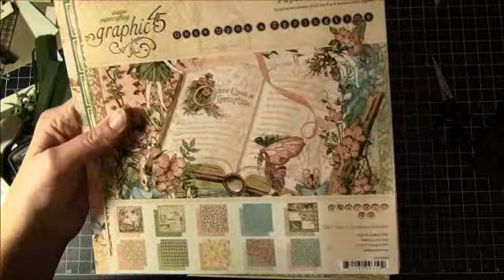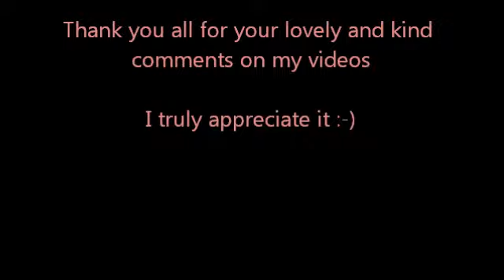How to make a paper crown and braided basket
Hi everyone :-) Here is a tutorial on how to make a  paper crown and braided basket . The crown can be used for decoration on boxes or you can make a birthday crown. Made the basket for Easter gift and will fill it with goodies for a friend. The basked can be used for all sorts of projects and it can be made square, round or oval.Here i used graphic 45 once upon a springtime collection
Hope this tutorial is helpful and that you get some ideas.

Regarding questions there is a video where frequently asked questions from You Tube, Blog, Mail and messages are are answered.
Sorry for wrong subtitle translation of captions in the videos. This is done automatically so there are quite a few wrong translated words in my videos since my English is not perfect.Hope this does not cause too many problems for you to understand what I am saying.
Hugs, Anne